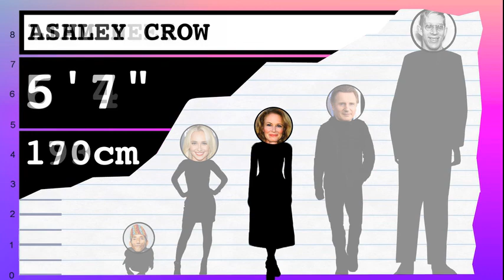How Tall Is Ashley Crow? - Height Comparison!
Find out how tall Ashley Crow is! To help visualize her height, we've included a side by side comparison with other celebrities, short and tall!